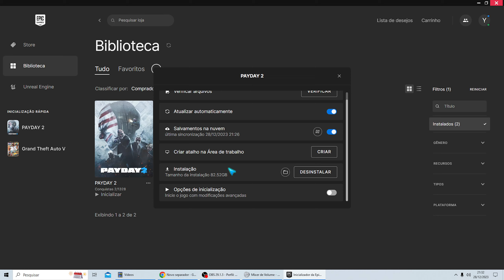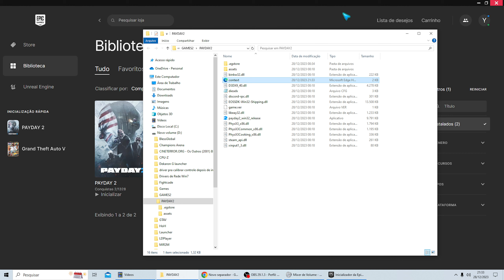COMO TRADUZIR O JOGO PAYDAY 2 DA EPIC GAMES E STEAM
Se você tiver mais alguma dúvida sobre COMO TRADUZIR O JOGO PAYDAY 2 DA EPIC GAMES E STEAM esse vídeo é pra você.